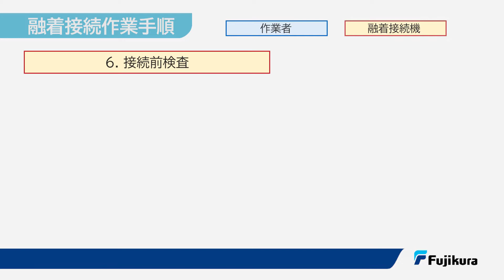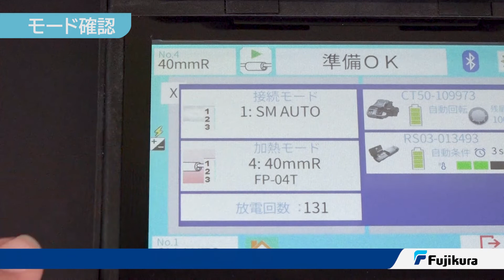フジクラ 光ファイバ4心テープ心線 融着接続手順 01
手順一覧とモードの確認の紹介です。融着作業手順は光ファイバをファイバホルダにセットして、被覆除去を行い、光ファイバを清掃後に切断します。切断したファイバを融着接続機にセットし接続前検査が良好であれば融着接続をします。融着後、光ファイバを搬送して補強加熱をして完了となります。